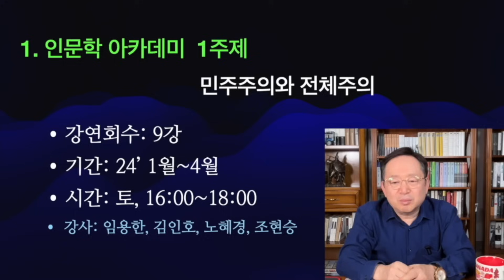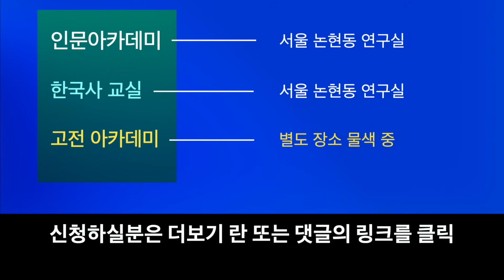[삼국지 마스터 X] 동탁과 여포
민주주의와 전체주의 강연 신청

3. 병자호란-그냥 지는 전쟁은 없다
4. 중동전쟁-전쟁이 끝나면 정치가 시작된다.